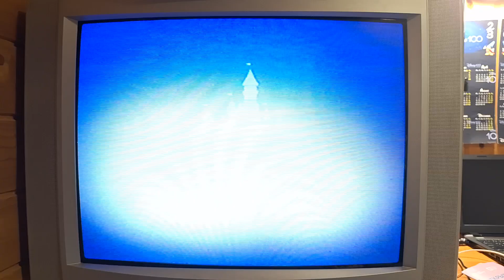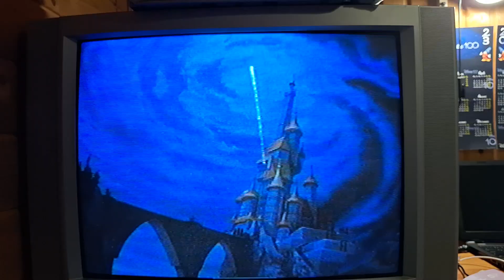Closing to 101 Dalmatians 1992 (VHS)